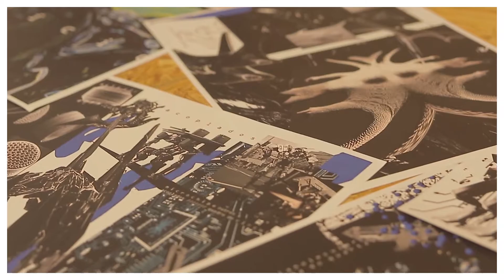Design Vision 3 • Årad • Instituto Focus Têxtil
Conheça mais sobre Årad, participante da 3ª edição do Design Vision, projeto realizado pelo Instituto Focus Têxtil, com patrocínio das Lojas Pernambucanas e Ministério da Cidadania.

Coleção:

Silício

Silício é o segundo elemento atômico mais abundante na crosta terrestre, porém seu nome pouco é mencionado em relação a sua dimensão vital. Dentro de suas inúmeras formas, ele é a matéria-prima para a produção de microchips, a base de todos os aparelhos eletrônicos na era digital, no qual são acoplados transistores e outros elementos que mandam a função para todo os componentes.
A coleção busca interpretar na veste conceitos intrínsecos do silício e a consciência humana: as diatomáceas, a elasticidade da pele em relação a expansão do corpo biológico, a preservação do ciclo vital e a tecnologia. Não há definição de gênero e pode ser usado por qualquer corpo. Silício busca mostrar um pouco da importância do intrínseco da nossa realidade da qual não conhecemos, para assim saber valorizar o ambiente que o cerca.

Sobre o projeto:

Destinado para estudantes de moda e artes plásticas, trabalha a sustentabilidade de resíduos têxteis.
Os selecionados receberam um programa de capacitação com curadoria de Walter Rodrigues, que acompanha a iniciativa desde seu início. Neste ano, os alunos também contaram com a mentoria de Renato Dib, artista plástico com obras em diversos países e participante da Exposição Design Vision Artes, realizada em 2018 na Praça das Artes.
Os 10 participantes criaram peças com retalhos de tecidos, trabalhando a sustentabilidade de forma criativa e única. Eles também tiveram o apoio em corte e costura do Instituto Acaia, ONG que capacita jovens e adultos em condições de vulnerabilidade social.